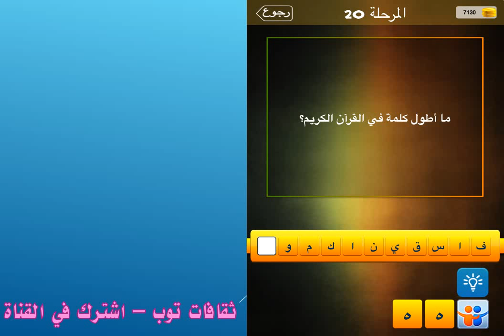ما اطول كلمة في القرآن الكريم؟